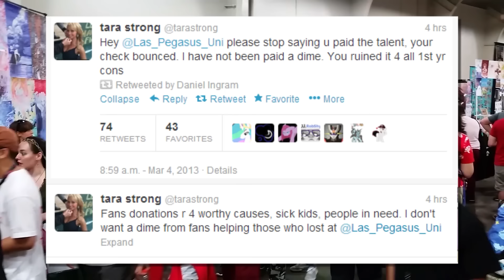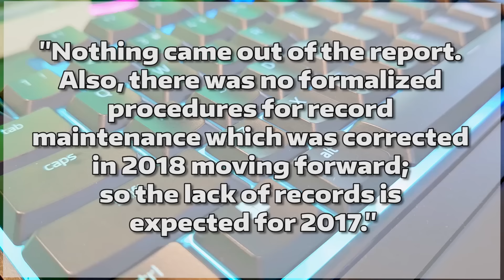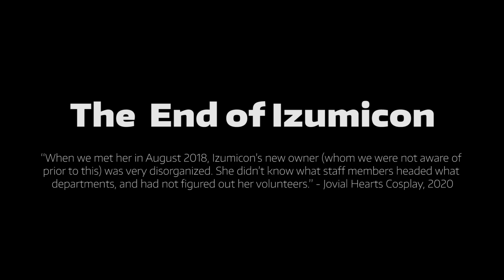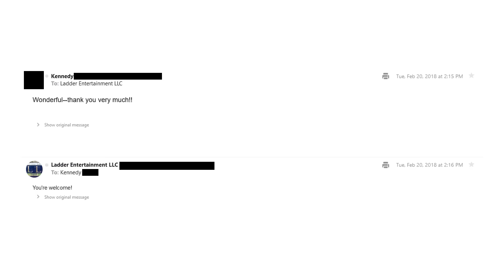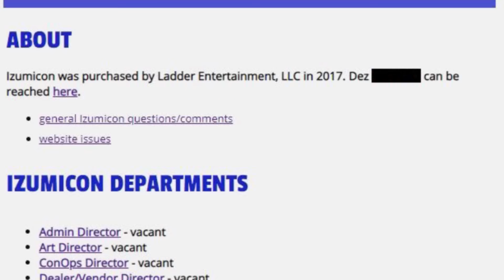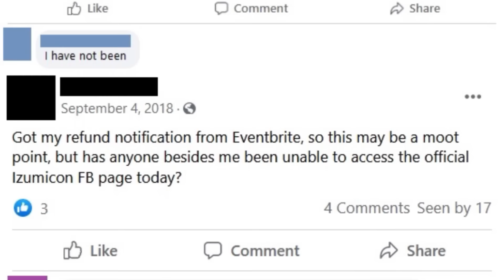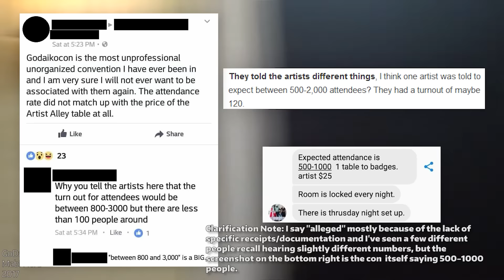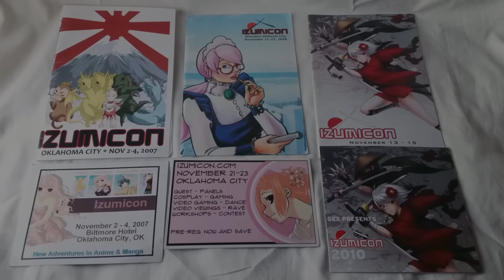Izumicon 2018: The Worst Con that Never Happened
A massive round of thanks to everyone who helped me by giving me info for this video. In particular, I want to especially thank all the former Izumicon directors who gave me info, screenshots, and other resources. What happened in 2018 was heartbreaking for all of Izumicon's community, but no group more so than them; therefore, I'm especially grateful that they'd take the time to help me tell this story.

And thank all of you for being so patient with this video. I'm sorry it took so long, but I hope it's worth the wait!
Regarding how information for this video was gathered:
Most of my information is sourced from conversations/interviews with people who were directly involved: directors, volunteers, panelists, guests, etc. Some of them are named in the video, most of them aren't (and I hope this goes without saying, but if---for whatever reason---you believe you know the name/identity of any of the people mentioned in the video who aren't mentioned by name, please respect their privacy: don't comment their names, roles, or any other information revealing/suggesting who they are).

I asked for screenshots/physical evidence where possible, but alas, that wasn't possible with every single piece of info. But you'll notice when I'm talking about any such info that, despite being unable to 100% prove it with external evidence that was made available to me, I still think was worth mentioning for whatever reason (you'll probably notice hearing phrases like, "this person alleges" or "this person claims," for example).

I've been working on this video for a long time now---literal years---so some of the time stamps on posts (fb ones, in particular, which after a certain amount of time just read how many years old to the day a post is) might seem wonky/misaligned. But this is because most of them were grabbed in 2019 and 2020.
Massive thanks to MechaManDan of That Blasted Salami, who helped with the editing for this video. More specifically: in addition to a few little things sprinkled throughout the video, he did the entire second half of the Aftermath section (everything after Tokyo in Tulsa 2019).
Thanks to everyone who provided me with additional footage for this video:
Geralado A GoGo
End card song: Bird That Carries You Over A Disproportionately Small Gap from Undertale (by Toby Fox)